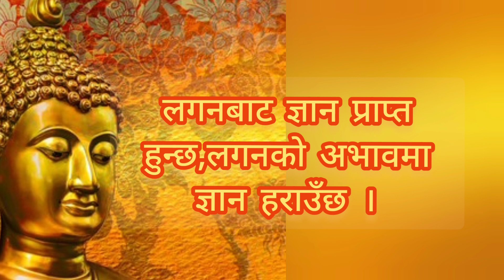Motivational Quotes of Gautam Buddha in Nepali | गौतम बुद्धको उत्कृष्ट भनाई तथा उपदेशहरु | Part- 2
Motivational Quotes of Gautam Buddha in Nepali |
गौतम बुद्धको भनाई तथा उपदेशहरु |
Lord Gautam Buddha Meaningful Words Motivation video in Nepal.

Lord Buddha Heart Touching Inspiring Quotes.
Buddha Quotes in Nepali.